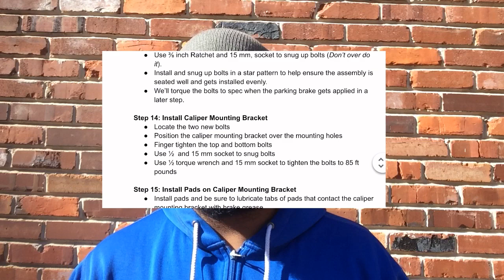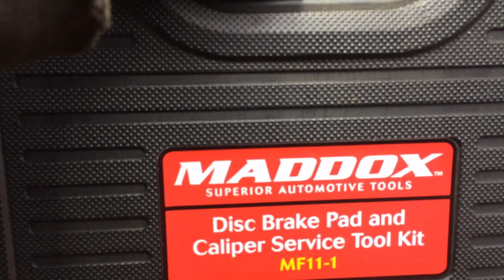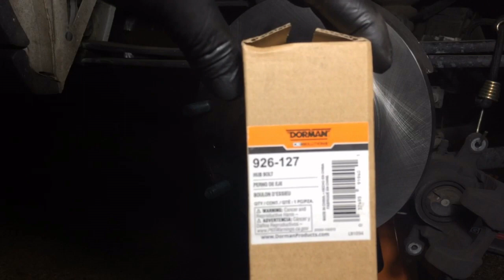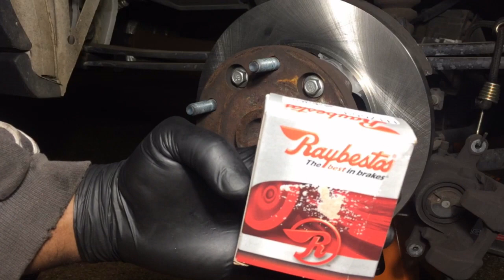2017 Ford Transit Van XLT Rear Brakes and Rotors Replacement | DIY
DaddyDIY Process Guide:
A six page step-by-step companion guide to our video on changing rear brakes and rotors on a 2017 Ford Transit 350 XLT Van. Includes a detailed tools list, parts list, supplies, torque specs, and procedures

Parts:
Hub Assembly Bolts and O-Ring Kit
Caliper Mounting Bracket Bolts
Rear Brake Pads (1 Pair)
Rear Rotors (1 Pair)

Products Used:
Milwaukee 3 / 8 Electric Ratchet
LED Shop Light
Disposable Gloves
Wheel Chocks
Caliper Hanging Hook
Caliper Wind Back Tool
3 / 8 inch Ratchet
1 / 2 21 mm impact socket
1 / 2 inch Electric Impact Wrench
Wire Brushes
Dead Blow Hammer
Crescent Wrench
Safety Glasses
Catch Pan
Disposable Shop Towels
Brake Cleaner
Synthetic Brake Caliper Lube
Thread Sealant
White Paint Marker
Rolling Mechanic Stool
Knee Pads

2017 Ford Transit Van 350 XLT Van Rear Brakes and Rotors Replacement Process Guide

Video Editing and Production Equipment:
Sony ZV-1 Camera
Wireless Microphone
Selfie Stick Tripod
Flexible Tripod
60 inch Tripod
Microphone, Pop Filter, and Boom
Rode VideoMicro Microphone
Ulanzi MT-16 Tripod
UURig Base Mount
SanDisk 128GB Extreme Pro SD Cards
NEEWER Ring Light 18inch Kit
Microphone Stand
Charger and Batteries
Hard Case

Video Timeline:
00:00 - Intro
01:10 - Step 1: Lift Vehicle and Secure it Safely in the Air
01:38 - Step 2: Remove Tire
02:47 - Step 3: Remove Brake Caliper
05:38 - Step 4: Remove Caliper Mounting Bracket
10:32 - Step 5: Remove Hub and Axle Assembly
16:04 - Step 6: Remove Rotor
18:12 - Step 7: Wind Back the Caliper Piston
24:55 - Step 8: Clean Rotor Mounting Surface and ABS Tone Ring
26:54 - Step 9: Clean Caliper Mounting Bracket and Caliper Slide Pins
36:20 - Step 10: Install Hardware on Caliper Mounting Bracket
43:47 - Step 11: Clean New Rotor
45:52 - Step 12: Install New Rotor
48:37 - Step 13: Install Hub and Axle Assembly
55:22 - Step 14: Install Caliper Mounting Bracket
1:00:07 - Step 15: Install Pads on Caliper Mounting Bracket
1:03:15 - Step 16: Install Brake Caliper
1:09:02 - Step 17: Tighten Hub Assembly Bolts
1:16:01 - Step 18: Install Tire
1:19:15 - Step 19: Repeat Process on the Other Side of Vehicle
1:19:21 - Step 20: Reinstall Brake Reservoir Cap
1:19:36 - Step 21: Press Down on Brake Pedal Multiple times to Build Up Pressure in the Brake Lines
1:20:03 - Step 22: Safely Lower the Vehicle
1:21:53 - Step 23: Test Drive